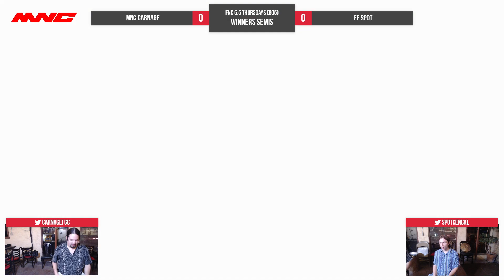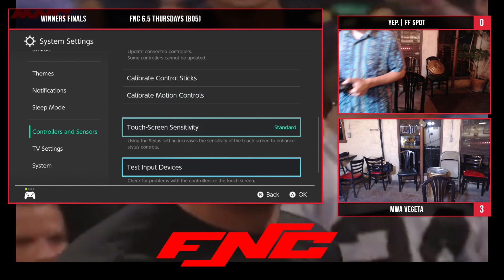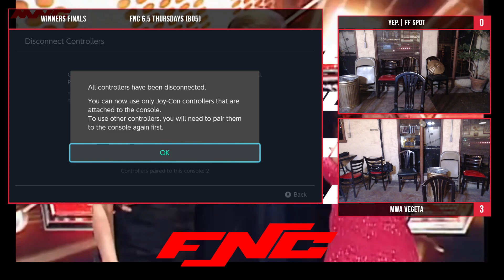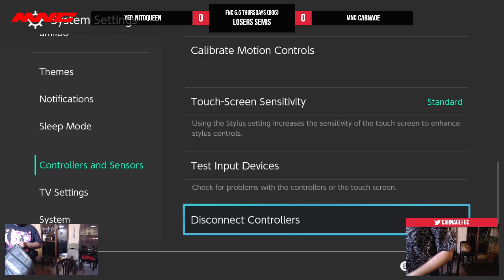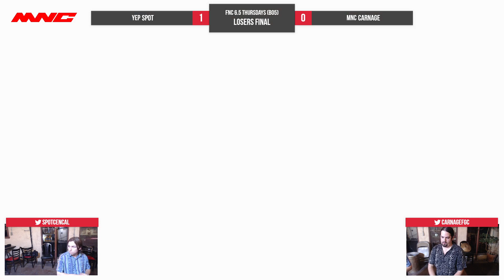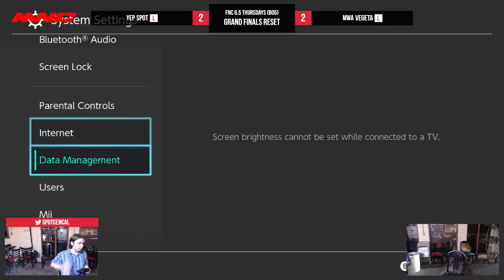FNC 6.5 (HD MNCSmash vod)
CONNECT WITH CENCAL SMASH/FGC!

CONNECT WITH MNC SMASH ON ALL PLATFORMS!